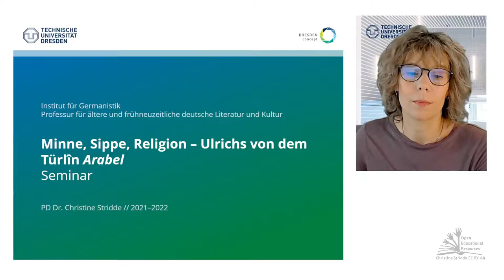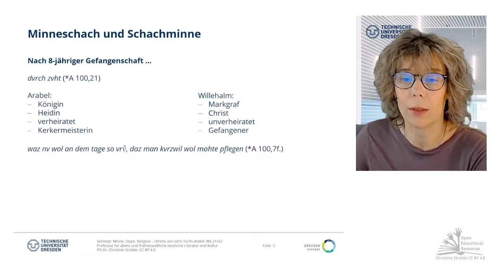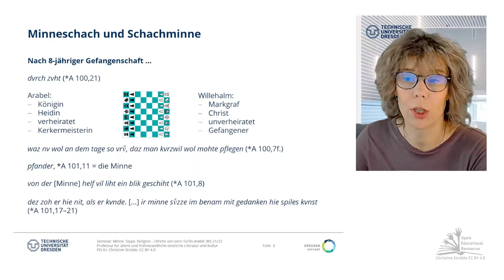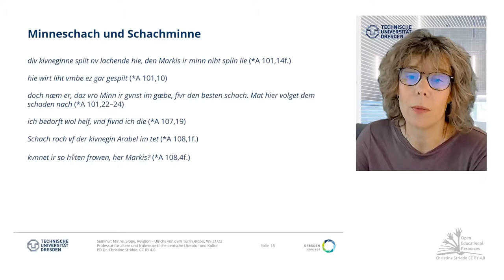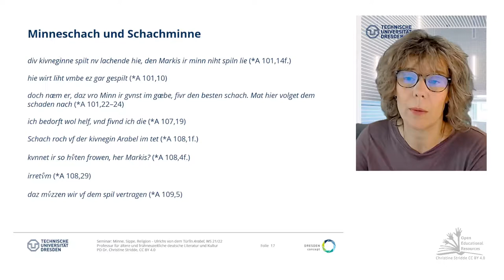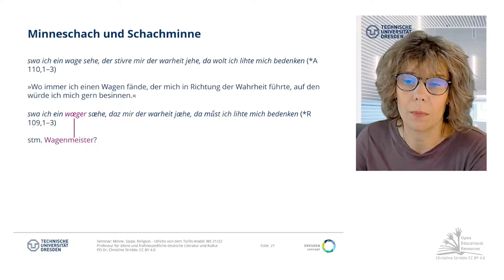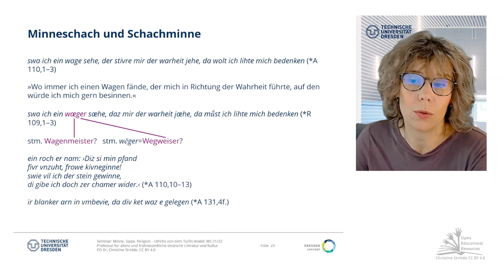04: Schachminne und Minneschach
Seminar WS21/22 (TU-Dresden): "Minne, Sippe, Religion. Ulrichs von dem Türlîn Arabel"

Bevor Willehalm im achten Jahr seiner Gefangenschaft nun der Königin vorgeführt wird, löst man seine Ketten, bis auf eine, und kleidet ihn in heidnischem Stil. Während des gemeinsamen Essens tauschen sie bereits liebevolle Blicke aus. Als Arabel Willehalm bittet, sich nah neben sie zu setzen, lehnt er 'dvrch zvht' (*A 100,21) ab, denn so ziemlich alle Attribute seiner sozialen Person verbieten es ihm: Er ist Gefangener der verheirateten Frau, als Markgraf dem Stande nach ein geringerer, dazu ein Christ im Heidenland. Sobald das elfen-beinerne, reich verzierte Schachspiel gebracht wird, denn es 'waz nv wol an dem tage so vruo, daz man kvrzwil wol mohte pflegen' (*A 100,7f.), wird die Diskrepanz sofort hinfällig; beide setzen sich zum Spielen einander gegenüber, nur das Brett befindet sich noch zwischen ihnen. Der so eröffnete und gerahmte Spielraum unvermittelter Zweisamkeit – es wird nämlich nicht erzählt, daß nach dem gemeinschaftlichen Mahl bei Hof ein tatsächlicher Raumwechsel stattgefunden hätte – wird sofort auch als ein ›Minneraum‹  eigener totalitärer Ordnung erkennbar, denn er ist der Zeit enthoben (*A 101,7), und gespielt wird schlicht um alles, wenn es der Spielleiter ('pfander', *A 101,11), die Minne, denn zuläßt. Auch die Spielfiguren werden metaphorisch verdoppelt: Über das Brett, das die beiden Körper als spielende noch voneinander räumlich trennt, gleichzeitig soziale Angleichung und private Annäherung ermöglicht, wandern nicht nur die Schachfiguren, sondern auch die Blicke der Spielenden hin und her. [...]